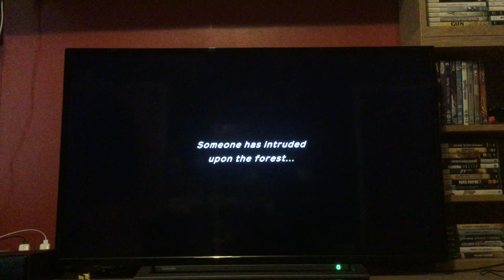Let's Play Pokemon Mystery Dungeon Rescue Team DX: Episode 18: Freezing Hope, Warning of Disasters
We arrive at Frosty Forrest. hopefully there isn't fake items